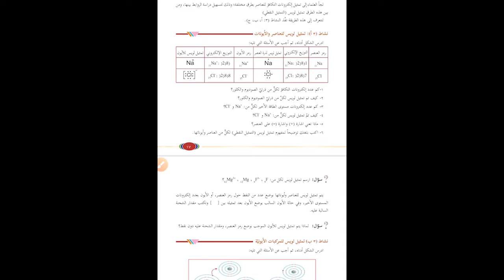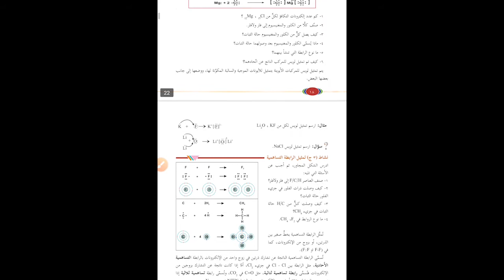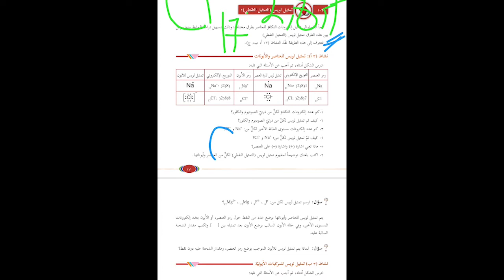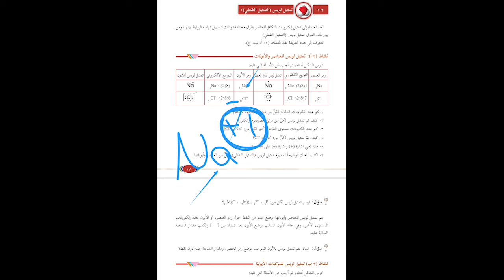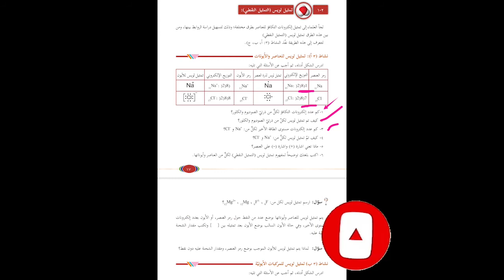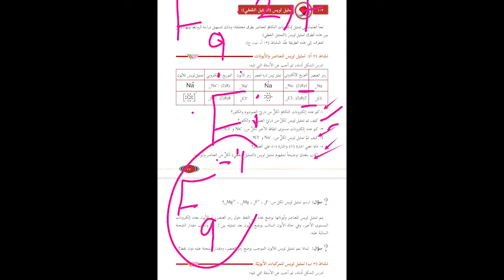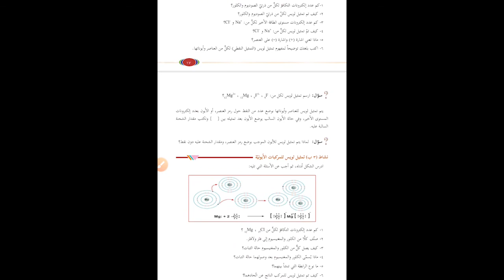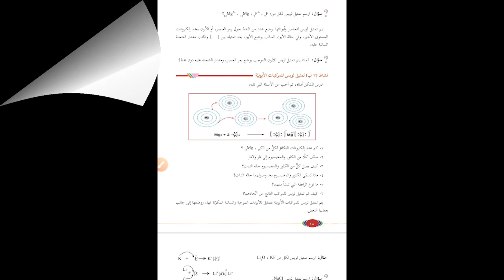تمثيل لويس للعناصر والأيونات - الصف التاسع